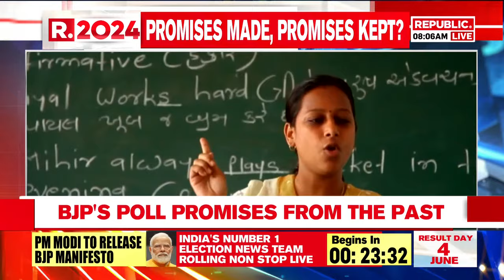The Morning Express: Hezbollah Launches Rockets At Israel | World News | Live News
The Morning Express: Hezbollah Launches Rockets At Israel | World News | Live News#republictv